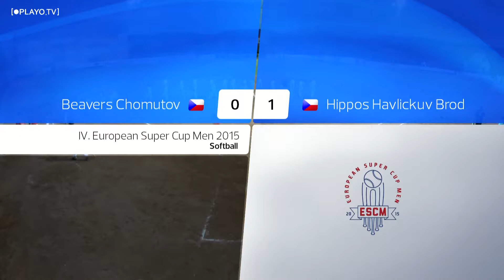Beavers Chomutov vs. Hippos Havlíčkův Brod - IV. ESCM 2015 - condensed game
IV. ESCM 2015
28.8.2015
Radotínský SK (Praha, Czech Republic)